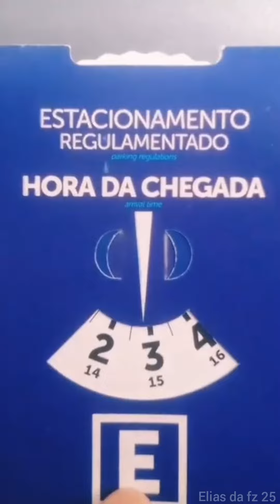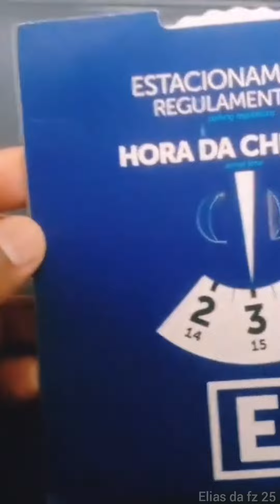cartão de estacionamento gratuito como funciona